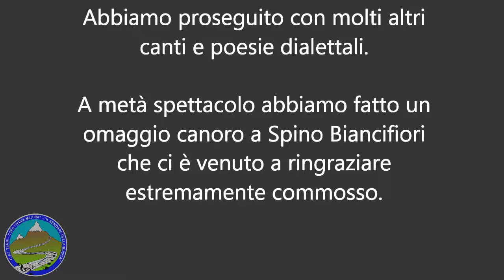Inizio spettacolo di inaugurazione nuovi locali parrocchiali San Gabriele - Terni 30/3/2014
Inizio dello spettacolo di inaugurazione per i nuovi locali della parrocchia di San Gabriele a Terni, tenutosi il 30/3/2014.
La telecamera ha smesso di funzionare poco dopo l'inizio ma per fortuna il programma previsto era molto simile a quello di due giorni prima tenuto al circolo Il Drago.
Purtroppo non c'è la registrazione del nostro omaggio canoro a Spino Biancifiori che era presente in sala e che poi ci è venuto a ringraziare estremamente commosso.